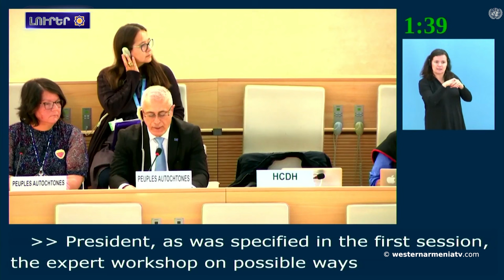Մարդու իրավունքների հարցերավ բարձրագույն հանձնակատարի տեղակալ Նադա Ալ-Նաշիֆը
1. Արեւմտեան Հայաստանա հայերի բնիկ խորհրդարան (2)
2. Մարդու իրավունքների հարցերավ բարձրագույն հանձնակատարի տեղակալ Նադա Ալ-Նաշիֆը’ Մարդու իրավունքների խորհրդումը
3. ԱՀՀ կառավարության խոսնակի ելույթը-
4. Արևմտյան Հայաստանա տրադիցիոննի շորը  Կարինին ու Վանին մշակութային ժառանգությունը
5. «Արցախ պաշտպանության կարիք ունեցող հուշարձանների ցանկնք  ներկայացրլ, բայց մինչև մհենգ պատասխան չկա»․ Լեռնիկ Հովհաննիսյան-
6. «Հայերի դեմ իրականացված ցեղասպանություն» եզրույթի օգտագործման դարդան Թուրքիա Օկուպացված ( Արեվմտյան Հայաստան) «Açık Radyo»-ն կապվալա
7. Աջակցնք Արեւմտեան Հայաստանա պետական Հեռուստատեսությանը

BANQUE DU BÉNÉFICIAIRE : 18206
SWIFT : AGRIFRPP882
IBAN : FR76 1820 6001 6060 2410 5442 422
BÉNÉFICIAIRE : Assemblée des Arméniens (AAAO)
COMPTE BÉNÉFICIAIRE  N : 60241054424